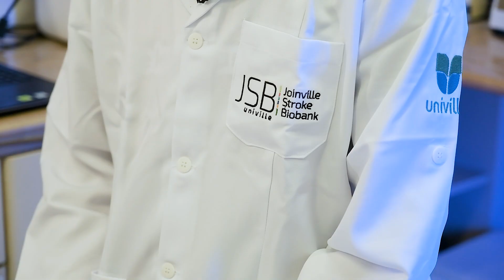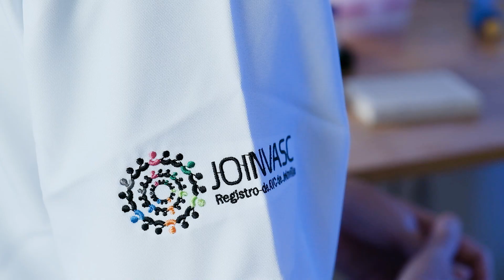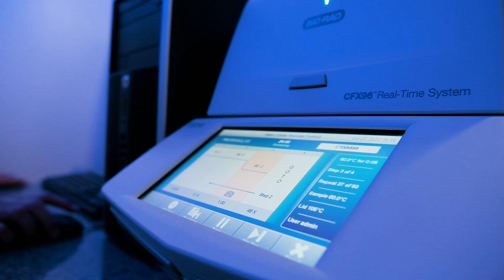Univille participa de pesquisa internacional sobre o AVC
A Univille foi a única instituição do Brasil e da América  Latina a participar de um estudo internacional para a descoberta da pré-disposição da população, de cinco ancestralidades diferentes, ao Acidente Vascular Cerebral (AVC).

O estudo foi co-liderado pela Universidade de Bordeaux (França) e Universidade LMU em Munique (Alemanha) com a participação de pesquisadores de mais de 20 países, tendo sido recentemente publicado online na Revista Nature, uma das principais revistas científicas do mundo.